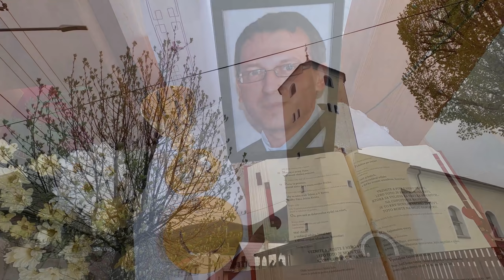Pohrebná rozlúčka - vdp.farár Pavol Hrvol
Sv.omša v kostole sv.Vavrinca, smútočný sprievod a cintorín v Zliechove 6.5.2022.